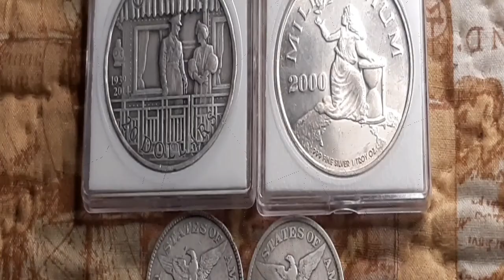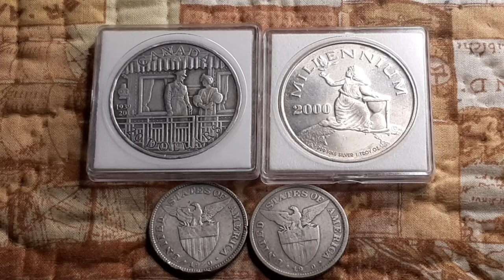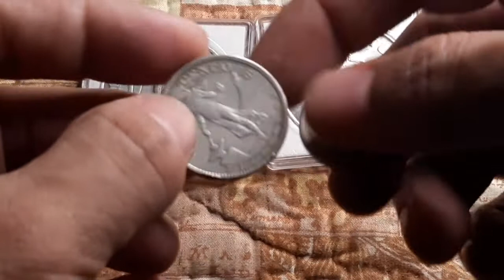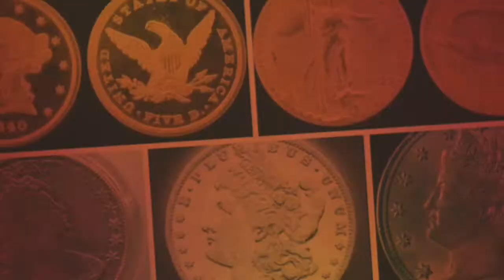Raffle sa mga kaibigang collector | coinstv